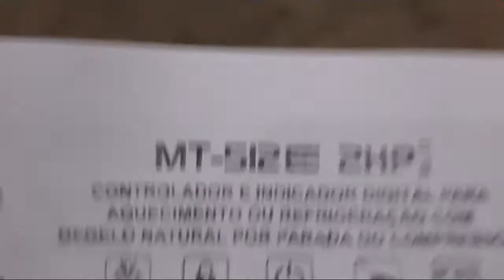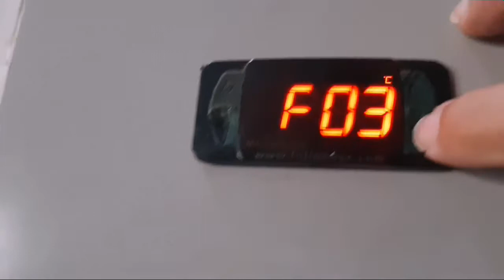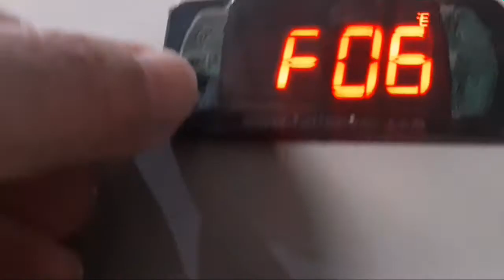172- Controlador Temperatura MT-512E 2HP